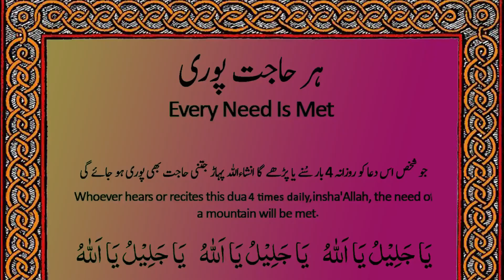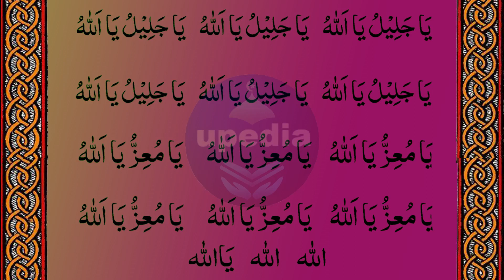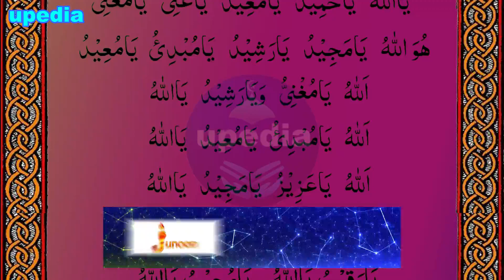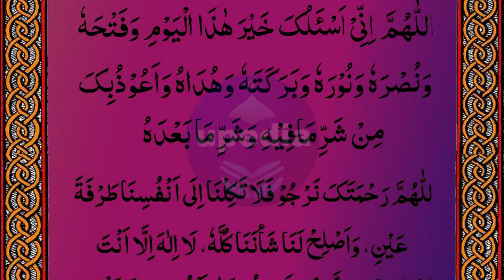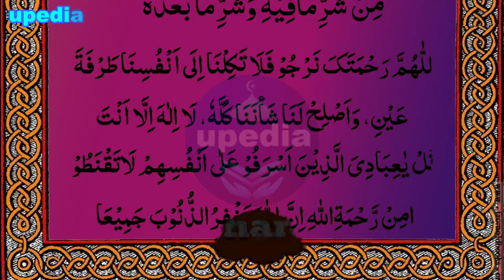Every Need Will Met | ہر ضرورت پوری ہو جائے گی۔ | YA JALILU, YA ALLAH | Zulhaj Best Wazifa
Zulhaj ka qismat badalne wala amal | zulhaj ki khas dua | zul haj ko sunne ka amal

Agar ap  chahtay hain k apki har muraad puri ho or apki har hajat puri ho apki koi zaroorat ya khwahish baqi na rahay to ap is dua ko din main (2-3) martaba zaroor sunain ya padhain inshallah apki har muraad puri hogi